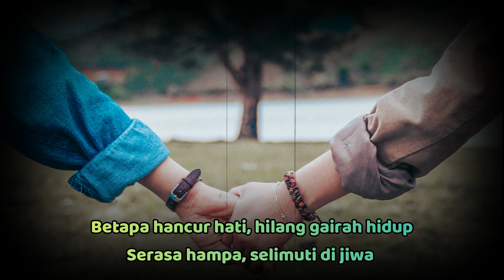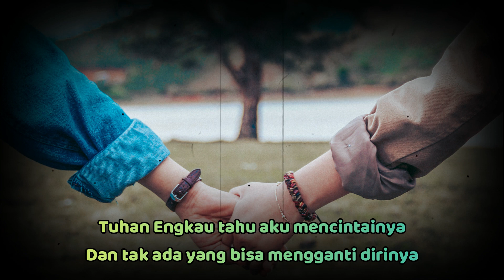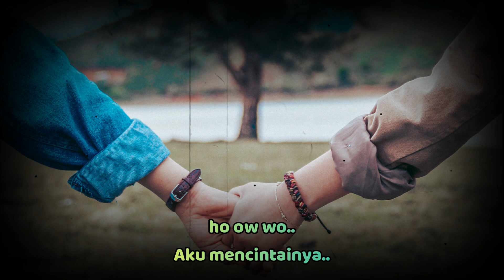SELALU ADA Blackout (Cover+Lirik)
@ngelirik lyrics

SELALU ADA

Betapa hancur hati
Hilang gairah hidup
Serasa hampa
Selimuti di jiwa
Tak ada lagi tawa
Dan tak ada ceria
Semua hilang
Terkubur dalam duka
Dia kini telah pergi jauh
Terbang tinggi tinggalkanku di sini
Tuhan, Engkau tahu aku mencintainya
Dan tak ada yang bisa mengganti dirinya
Tuhan, hanya dia yang selalu ada
Dalam anganku, dalam benakku
Wo-oh-ho-uh, je-eh-hey
Hu-uh, hu-uh
Hu-uh, hu-uh-hu
Hu-uh, hu-uh
Hu-uh, je-eh
Tuhan, Engkau tahu, oh, yeah-hey, oh-no
Aku mencintainya, oh
Ho-oh, ho-ho-ho-oh
Uh-uh-uh

Enjoy gan... selalu ada, olweys exist..